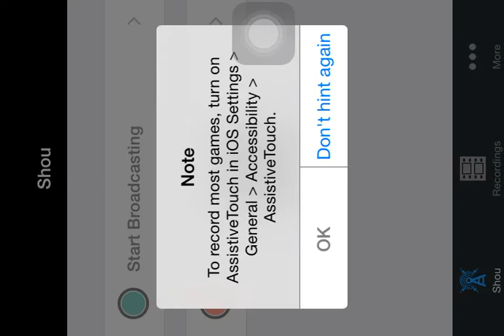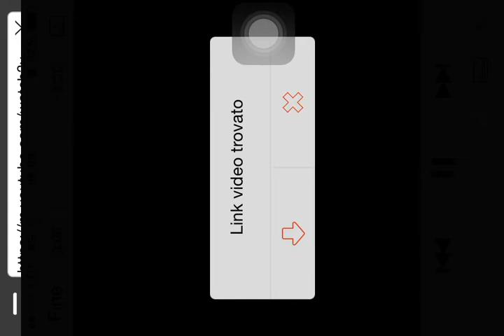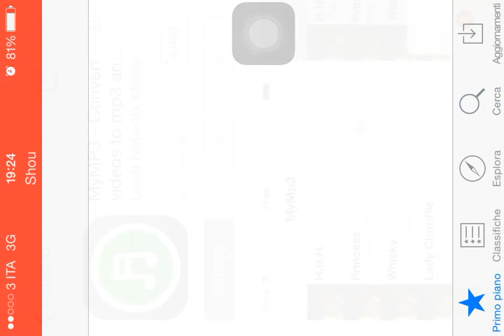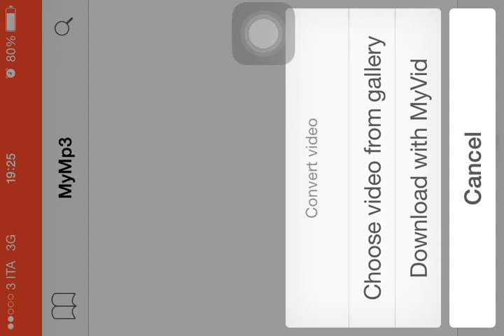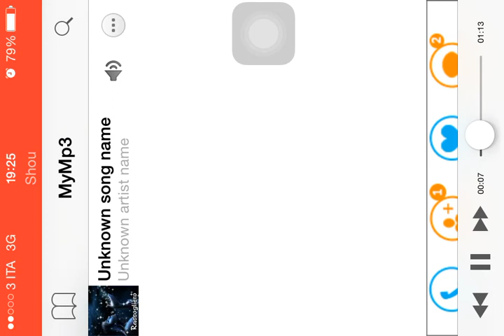Come scaricare video/canzoni da you tube con iOS: iPhone,iPad,iPod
Oggi vi farò vedere come scaricare canzoni e video da you tube su iOS con una semplice app.